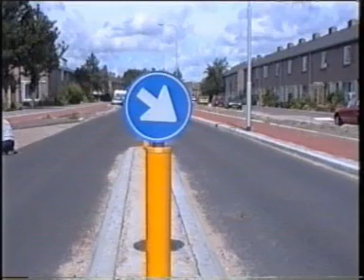Renovatie van mijn Straat in Middelburg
De Statenlaan op de Schop